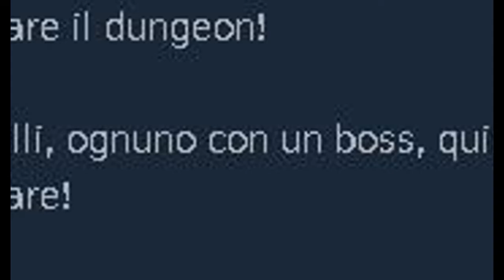L' HANNO FATTO DAVVERO? - Is It Wrong to Try to Shoot 'em Up Girls in a Dungeon? - DanMachi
Hanno realizzato un videogame su DanMachi? SUBITO!

Per chi vuole (nessuno è obbligato), supportare il canale, questo è il mio

Sconti videogame -70% in modo facile e veloce.

Questo è il mio stile, sia nel gaming e sia nella vita. Non cambierò per coloro che mi insultano. CIAO RAGAZZI.